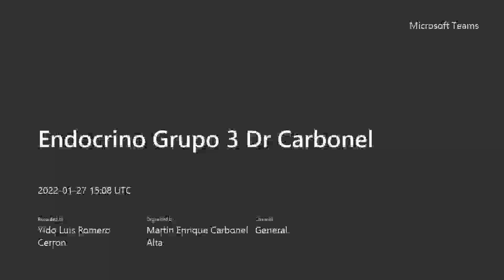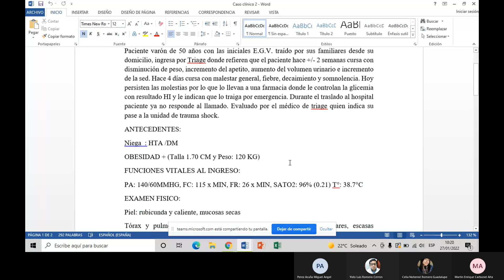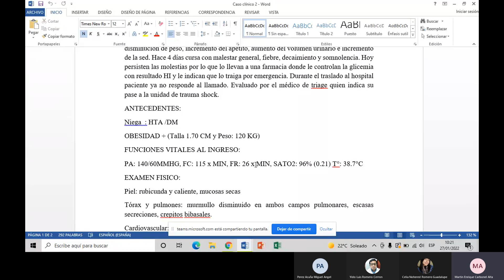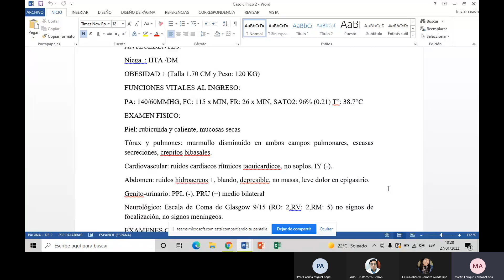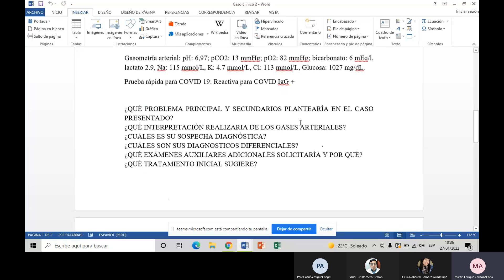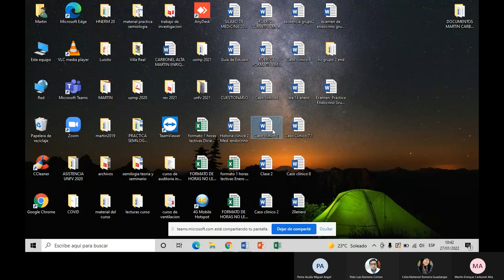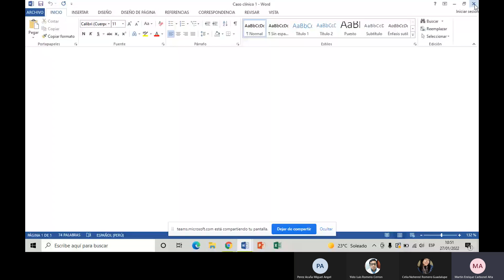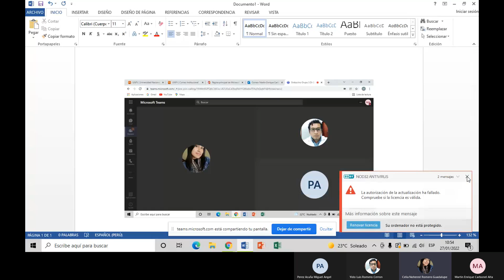Endocrino Grupo 3 Dr Carbonel 20220127 100843 Grabación de la reunión 1